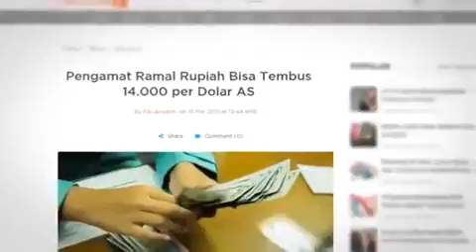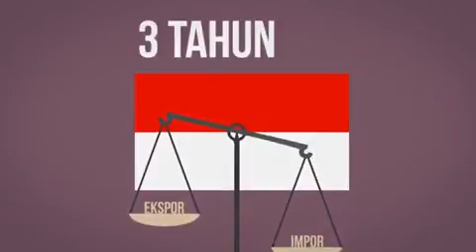JAKARTA: Dollar AS Melangit! (Marissa Haque Ikang Fawzi)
Dollar Amerika Serikat melangit! (Marissa Haque Ikang Fawzi)